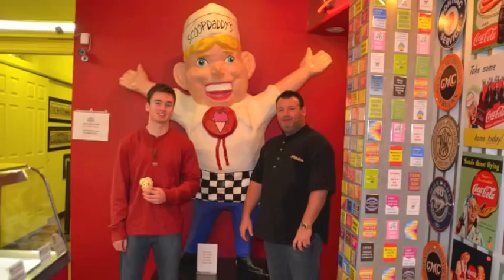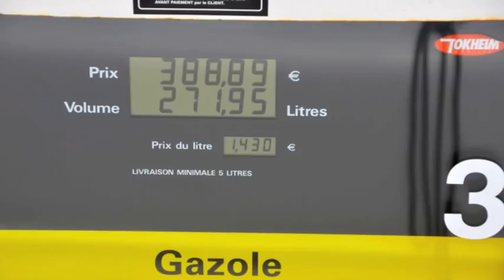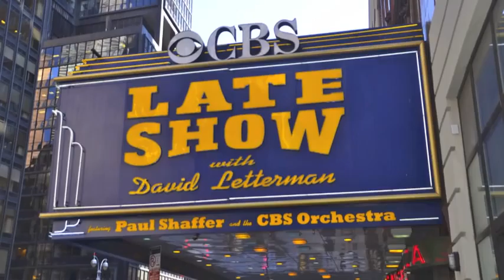Sailing 2013 Review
Music Purchased:   Hallelujah           Support This Artist:  Jeff Buckley